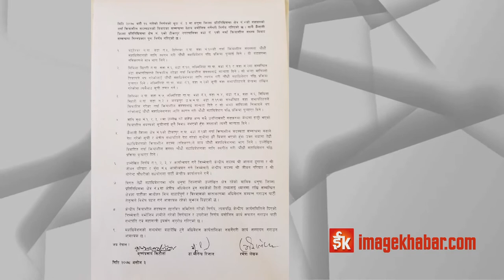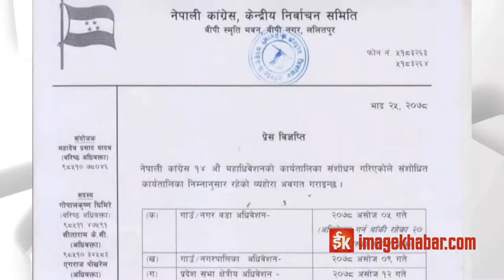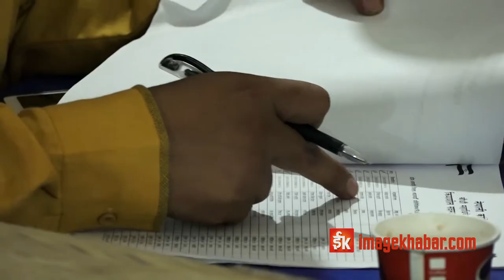कांग्रेस क्रियाशील विवाद सुल्झाउन उच्चस्तरीय समिति असफल, कार्यविधिमै जुटेन सहमति